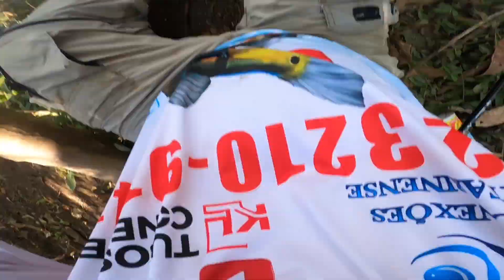NUNCA DUVIDI DE UMA CEVA NUM CORGUINHO ABANDONADO. Pescaria!!!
marquim pescador Boa tarde pessoal hoje nós pescamos um com alguém abandonado fizemos uma ceva e saiu muita variedade de peixe piau Sul Piau Flamengo Lambari e outros peixes fritamos tudo e comemos tudo pescaria caipira pescaria no mato pescaria no rio pescaria no Lago pescaria de molinete pescaria de molinete varinha de bambu varinha de quebra pau